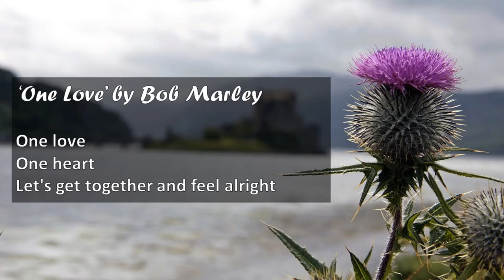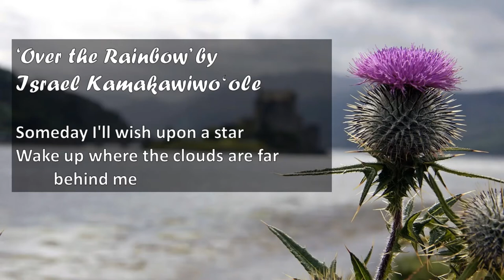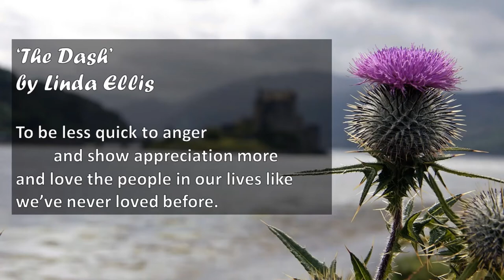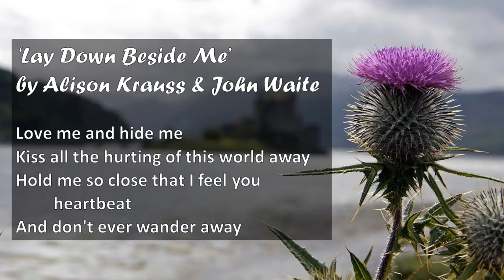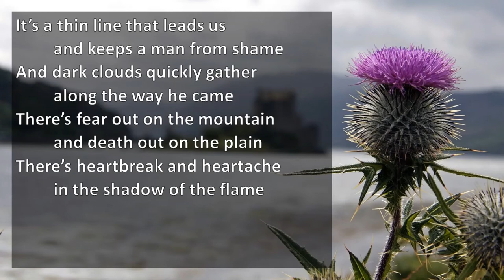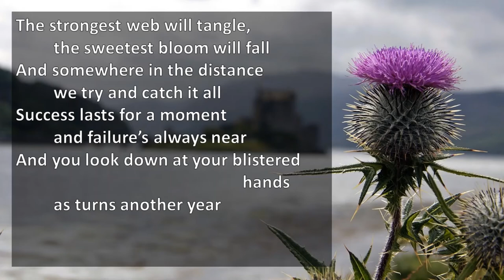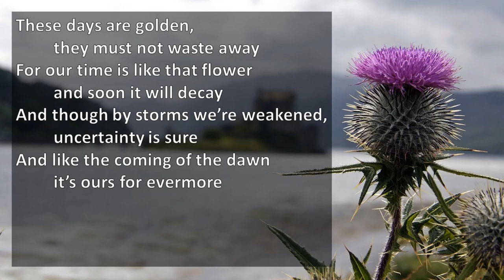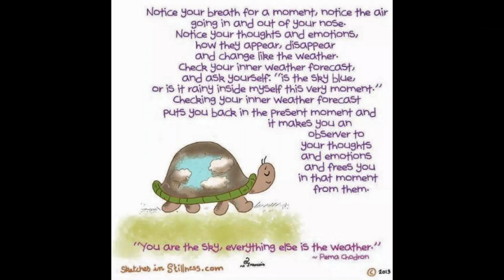A Tribute to Mark Burns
Mark Burns was Community Volunteers Coordinator at the Mary Stevens Hospice but did a great deal beyond the limits of his role. He lived out the values of care, compassion and kindness, and is greatly missed. This is a video interpretation of Mark's funeral service, held on 17 August 2020.